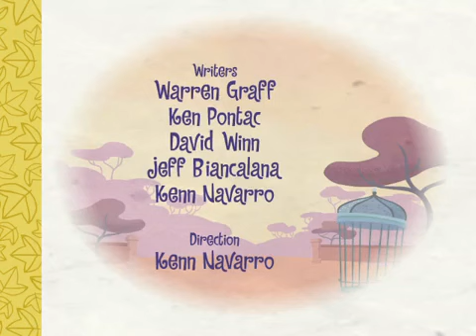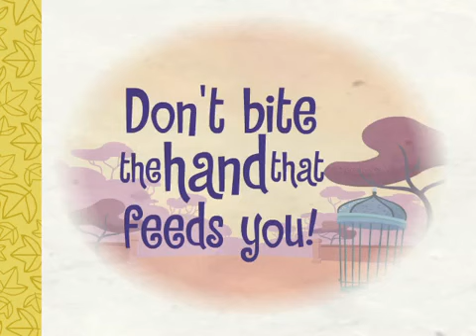Happy Tree Friends A to Zoo Part 1